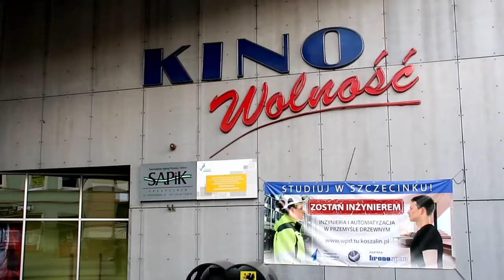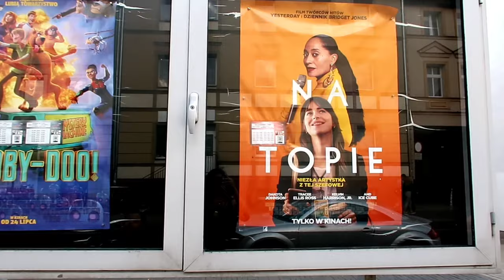WELCOME TO BEAUTIFUL SZCZECINEK 2020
Szczecinek (Polish pronunciation: [ʂt͡ʂɛˈt͡ɕinɛk] Shche-tsee-nek; German: Neustettin; Kashubian: Nowé Sztetëno) is a historic city in Middle Pomerania, northwestern Poland, with a population of more than 40,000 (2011). Formerly in the Koszalin Voivodeship (1950–1998), it has been the capital of Szczecinek County in the West Pomeranian Voivodeship since 1999. It is also known as Krono-Zdrój or Kronobyl. It is an important railroad junction, located along the main Poznań - Kolobrzeg line, which crosses less important lines to Chojnice and Słupsk. The city boundaries were expanded in 2009 to include the surrounding villages of Świątki and Trzesieka, a total area of 48.63 square kilometres (18.78 square miles).

The turbulent history of Szczecinek reaches back to the High Middle Ages, when the area was ruled by Pomeranian dukes and princes. The majority of the city's architecture survived World War II and, subsequently, its entire Old Town was proclaimed a national heritage monument of Poland.